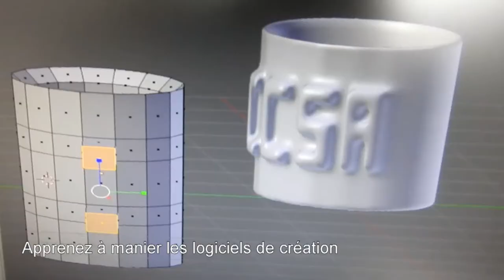Conception et impression 3D - Bucquoy (rentrée 2016)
À la rentrée 2016, les Espaces Numériques du Sud-Artois innovent et lancent leurs nouveaux ateliers.

Venez vous initier à la conception et à l'impression 3D à Bucquoy.